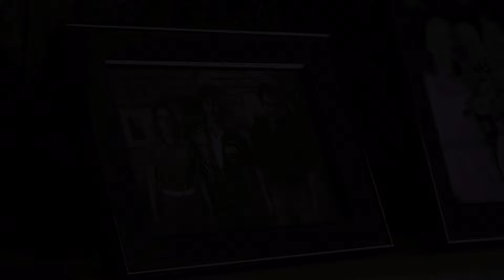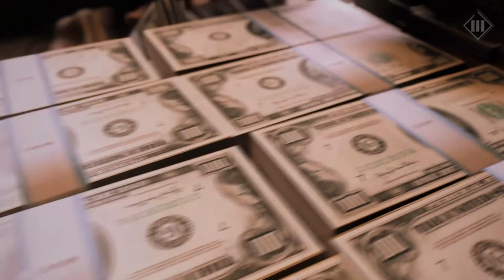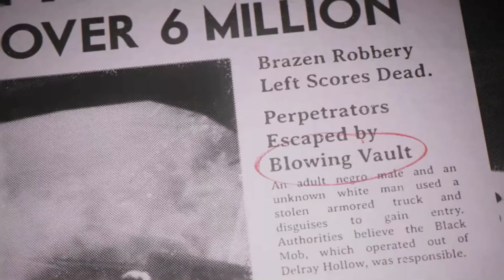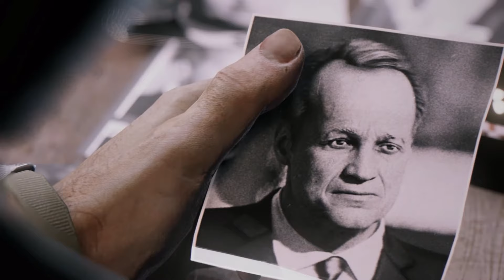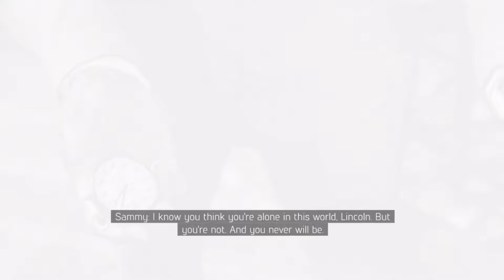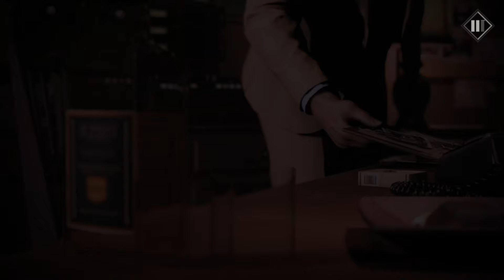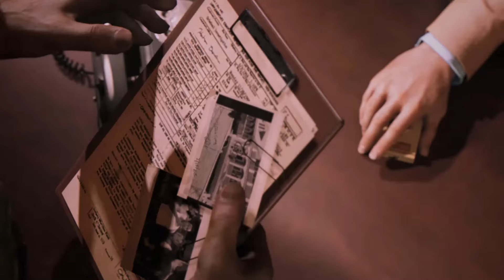Mafia 3 - #2 [Lincoln Clay]